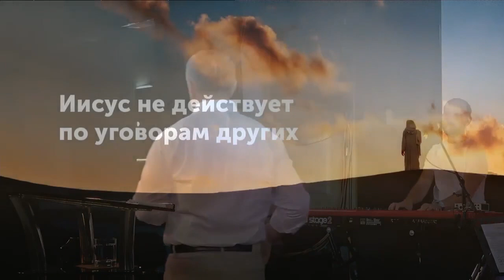ГДЕ ЖЕ БЫЛ БОГ? №2 «Послание из Ковчега» от 12.07.2020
Во время онлайн трансляции служения церкви «Ковчег» проповедовали пастор Олег Булкин.

Служитель продолжает развивать тему «Где же был Бог?». Когда ситуация выходит из-под контроля, люди часто задают именно этот вопрос. Человек часто не видит, что он может быть виноват в том, что ситуация сложилась не так, как следовало. Даже когда происходят ужасные трагедии и гибнут люди, в этом может быть и наша вина. Христиане думают: «Иисус, я все время служу, я Тебе уделяю больше, чем своей семье, поэтому приди сейчас, именно сейчас помоги». Почему же Господь не делает что-то прямо сейчас, когда ситуация накалена до предела?  Ответ в программе.

Смотрите проповедь прямо сейчас.